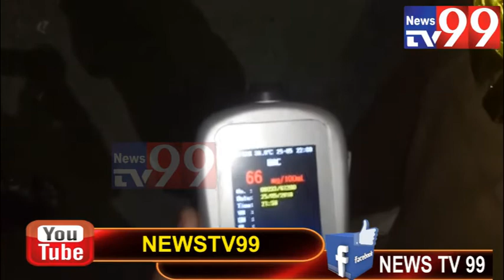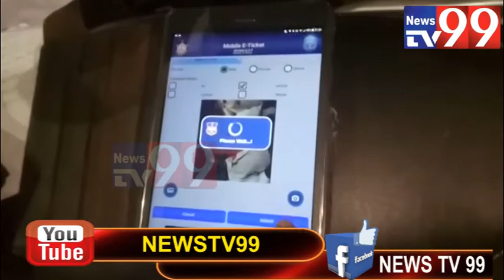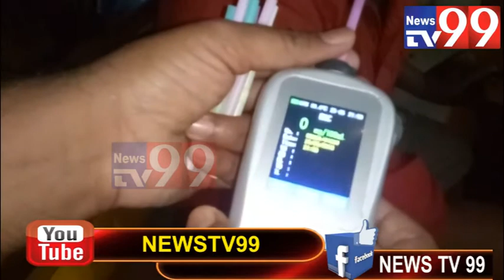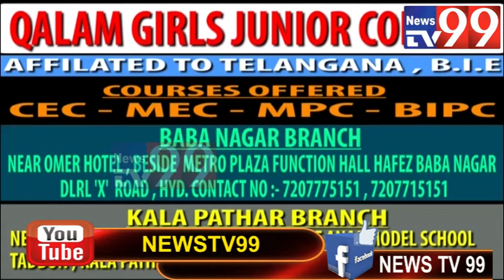BAHADURPURA TRAFFIC POLICE HELD SPECIAL DRIVE FOR DRINK & DRIVE & BOOKED 13 CASES